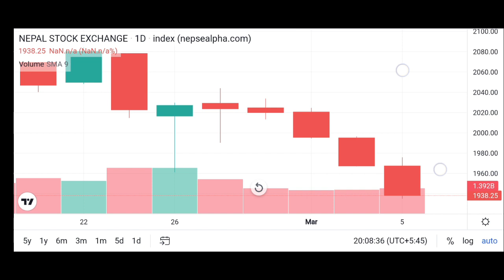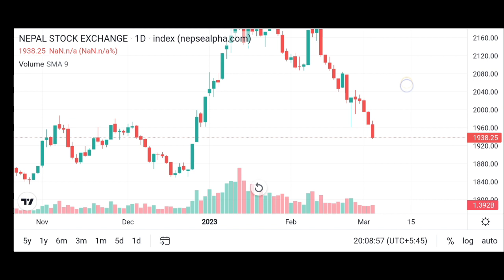यो घटेको घटना हो यो न्युज ले मेरो मन छोयो।stockmarket